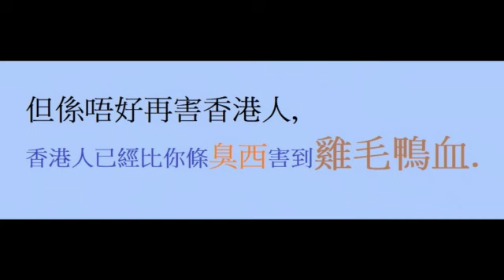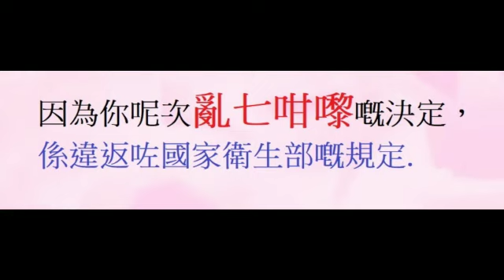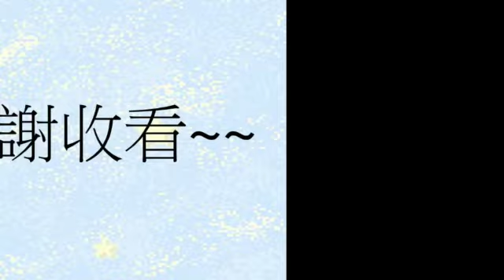香港幾分鐘｜國產電視機會爆炸，打科興疫苗會死人？｜風華雪悅酒深｜齋吹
香港幾分鐘

國產電視機會爆炸，打科興疫苗會死人？

大家一齊分享參與香港既大小事，眾人同甘共苦、分享快樂

請支持齋吹！

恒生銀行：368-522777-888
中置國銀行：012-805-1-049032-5